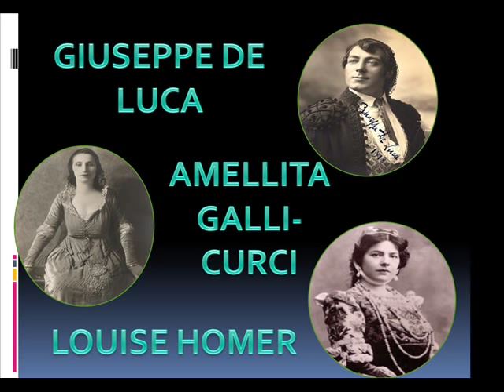Beniamino Gigli/Giuseppe de Luca/Amellita Galli-Curci/Louise homer: Rigoletto Quartet